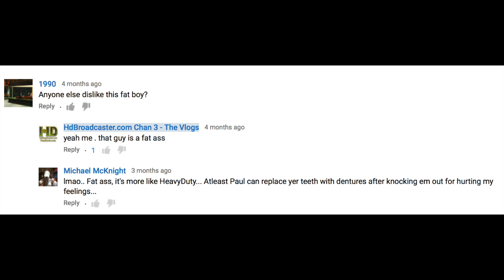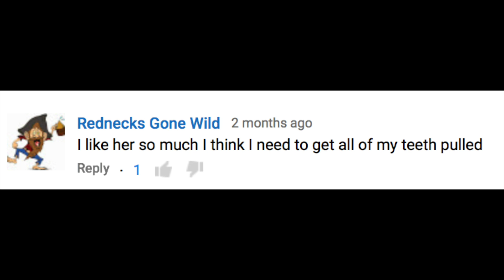What should I do ?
If you say yes, I'll do it.